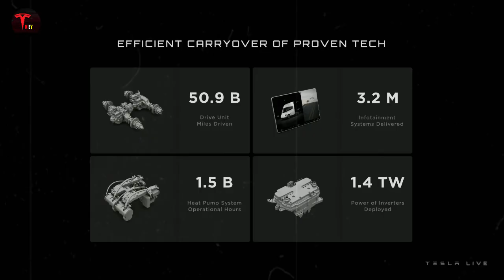LAUNCH CONFIRMED! Tesla Semi Breaks All Barriers for Just $200K! Elon Musk Announces Mass Production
The Tesla Semi is finally entering mass production, and Elon Musk has just confirmed the official launch. Priced at just $200,000, this revolutionary electric truck is set to break all barriers in the transport and logistics industry. In this video, we explore how the Tesla Semi is transforming the future of freight, with impressive specs, unmatched performance, and the bold plan to produce millions of units. Discover the technology behind it, what makes it so disruptive, and why major companies are already lining up for deliveries.

Tesla Model C Spotted in the US – Elon Musk Announces Game Changing Price and Production for Q2!